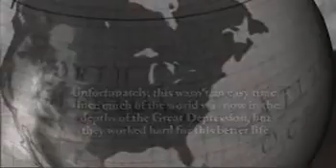Margaret Pinch - Life Story Digital Video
Life Story Funeral Homes present the life of Margaret Pinch of Grand Rapids, MI. To read the obituary of Margaret Pinch, to read the full Life Story, or to leave a memory or comment, please